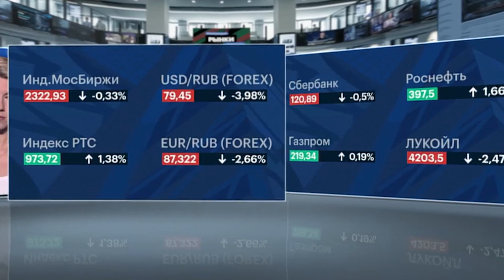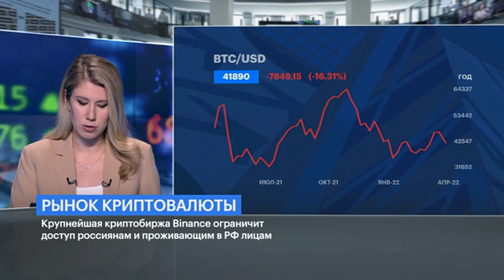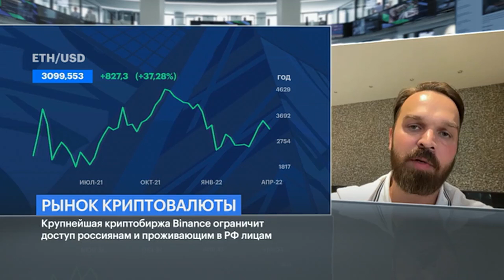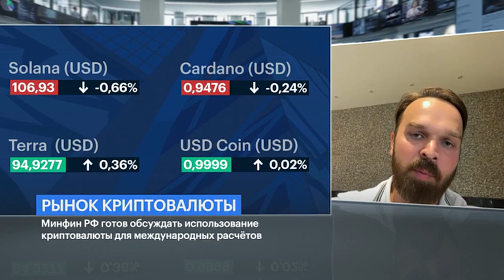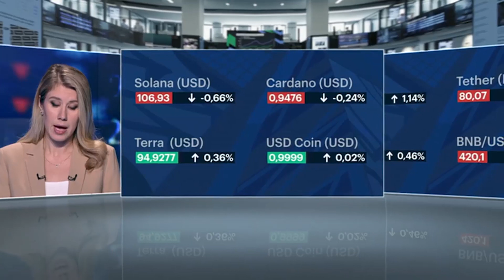Санкции на крипту: биржа Binance ограничивает российских пользователей. Последствия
Криптобиржа Binance ограничит доступ к своим сервисам для тех пользователей, которые живут в России и имеют активы общей стоимостью более €10 тыс. Такие клиенты площадки смогут использовать только функцию вывода средств, говорится в сообщении биржи. Учетные записи российских пользователей, сумма активов на которых превышает €10 тыс., будет переведены в режим «только для вывода средств». С этого момента такие клиенты биржи не смогут торговать на ней или вносить дополнительные средства на свои счета. В Binance отметили, что пока не планируют прекращать работу в России, но поддержат новые санкции, если того потребует международное сообщество. Текущие меры были приняты в соответствии с пятым пакетом ограничительных мер ЕС в отношении России, подчеркнули в компании. Если на текущий момент сумма средств на счете пользователя не превышает €10 тыс., но в дальнейшем превысит, аккаунт также будет ограничен и перейдет в режим «только для вывода средств». Такой клиент больше не сможет торговать или вносить активы на свою учетную запись.